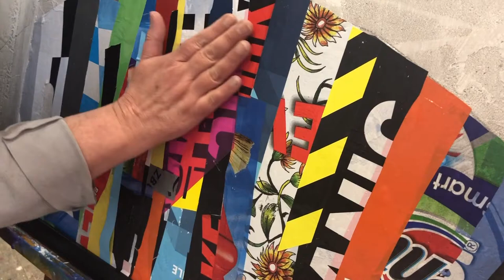Sabine Nessling und ihre Kunststoff Kunst